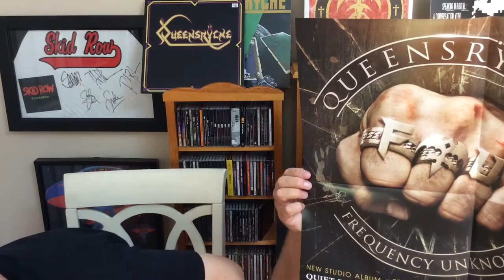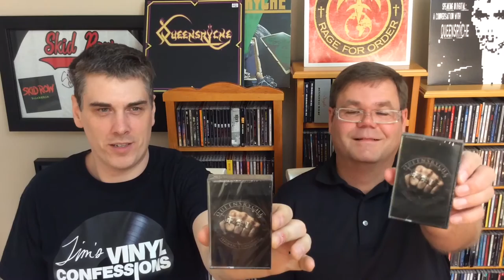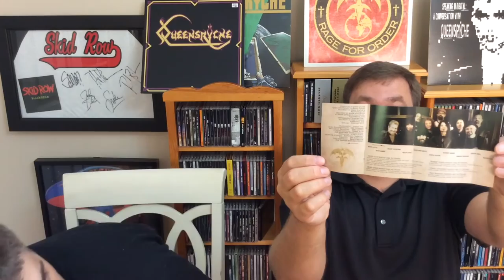Ep.48: Queensrÿche & Operation: Mindcrime album release 2013-15 | Tim's Vinyl Confessions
On this episode, Matt joins me as we go over the 4 (!) new albums to come out from both "versions" of Queensryche, some packaging follies, and most importantly, the music on these albums.